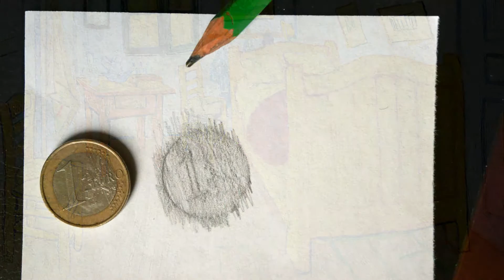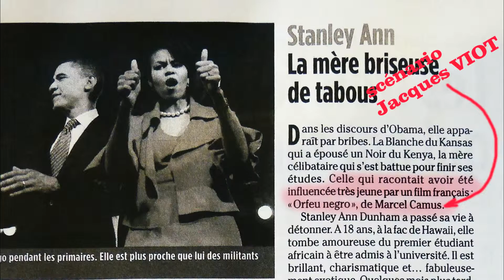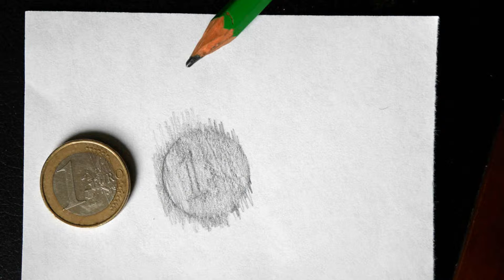02 MAX ERNST et Jacques VIOT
Max ERNST vient à PORNIC en 1925 à l'invitation de Jacques VIOT